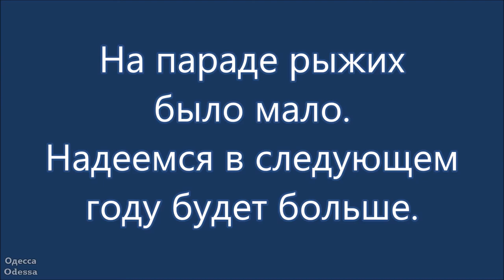Одесса. Парад рыжих 2021 г.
28 августа 2021 г. Одесса. Парад рыжих.